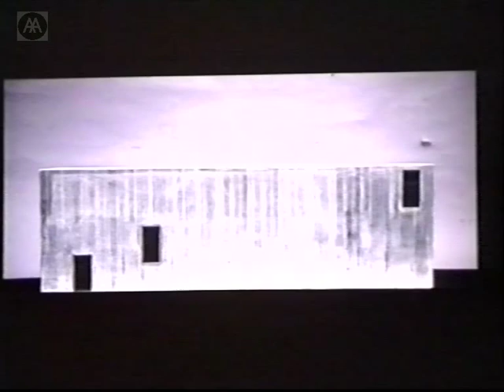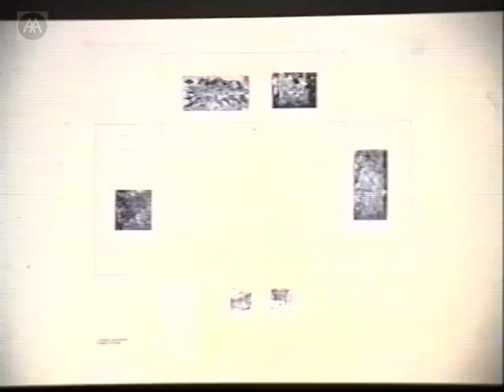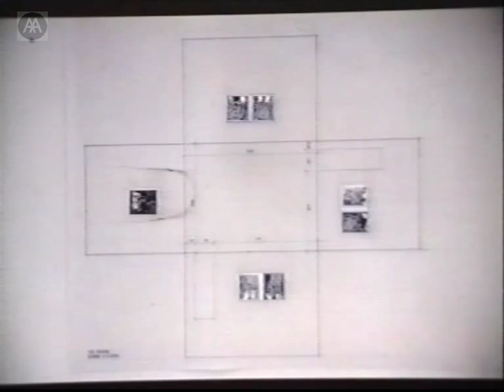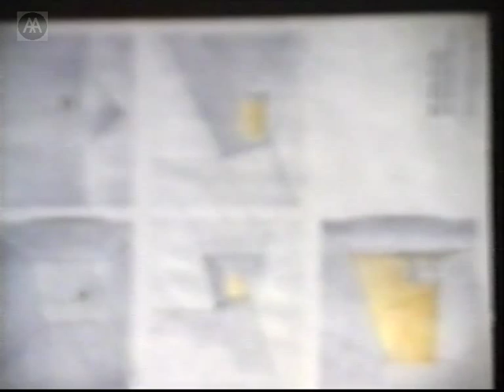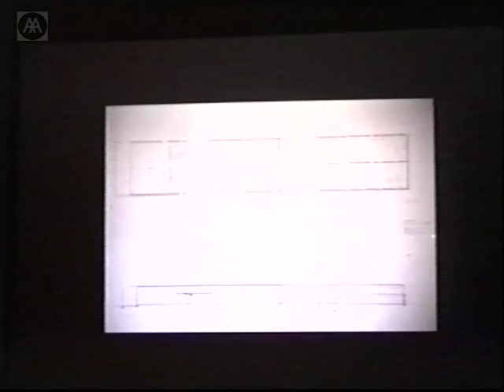Jacques Herzog - Architectures by Herzog and de Meuron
Jacques Herzog began his partnership with Pierre de Meuron in 1978, since when Herzog and de Meuron have become one of the leading design practices in Europe. Their architectural discourse is distinguished by its frequent reference to art and by a number of collaborations with artists, particularly R